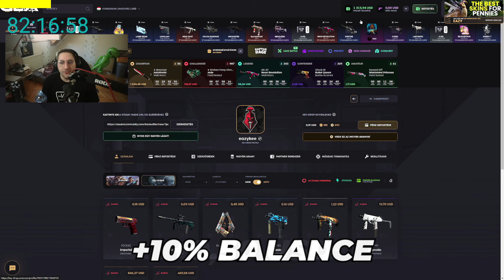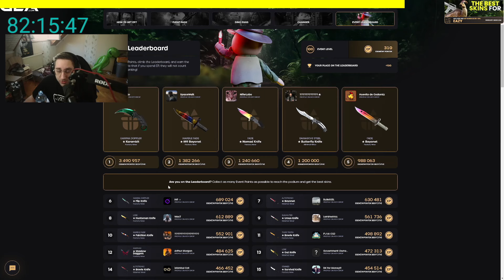ELRABOLTUK AZ AMERIKAI ELNÖKÖT! #1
Sziasztok, ebben a videóban megkiréreljük elrabolni az elnököt, tervet kovácsoltunk, és el is indult a buli. Jó szórakozást a videóhoz!

Ingyen 0,50 USD és +10% bónusz, befizetésnél ezzel a linkkel vagy használd a Eazy kódot